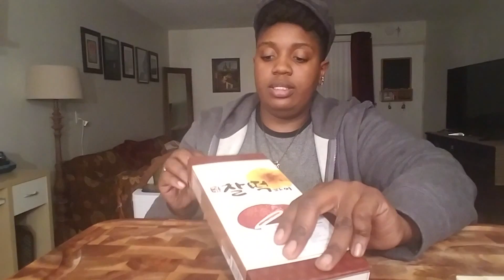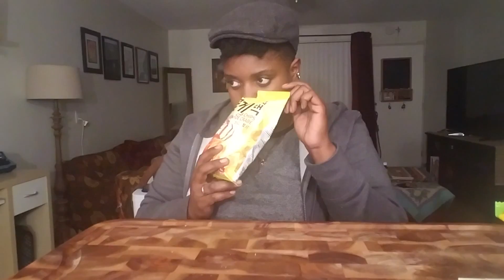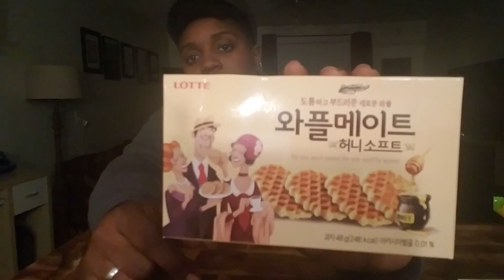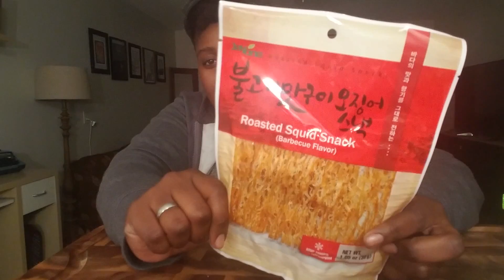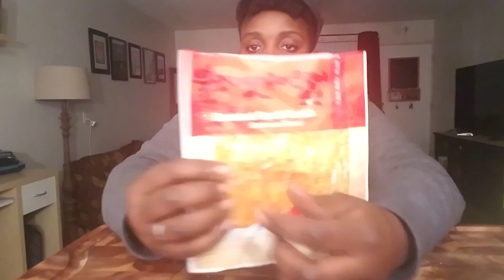Korean Spicy Ramen Challenge!!! & Korean Snack Tasting!!!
Sorry for the short ending, I ran out of time! So tonight we get into some Extremely Hot Fire Noodles... No water of course! After the torture I try all sorts of Korean chips and snacks... Yum!